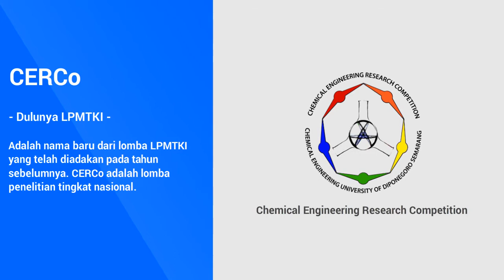CREATION 2015 - Apa itu CREATION ?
Apa itu Creation ?
Creation adalah nama dari acara nasional yang diadakan oleh Teknik Kimia UNDIP. Creation terdiri dari lomba CERCo dan seminar nasional. Info lebih lanjut silahkan simak di video.